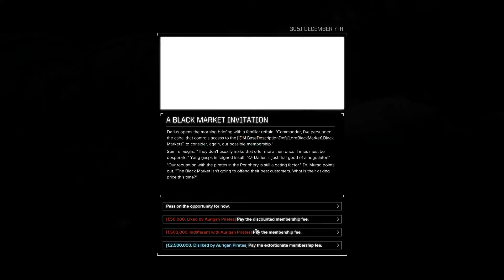Battletech - Commanders Edition career mode - part 46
I fainlly meet then clans.